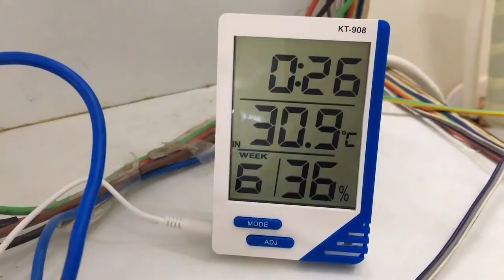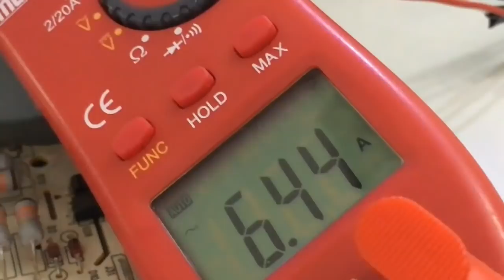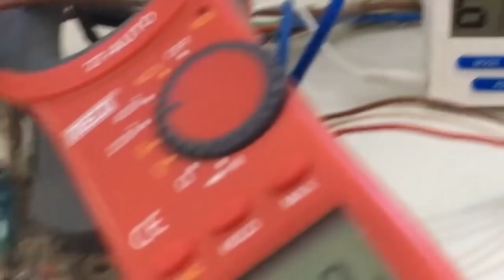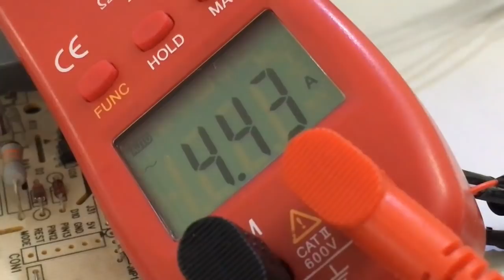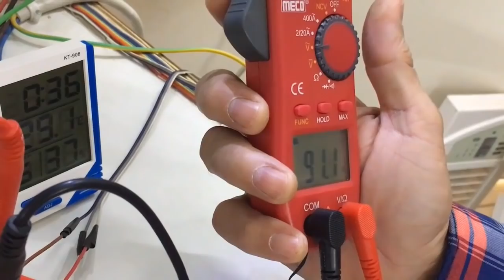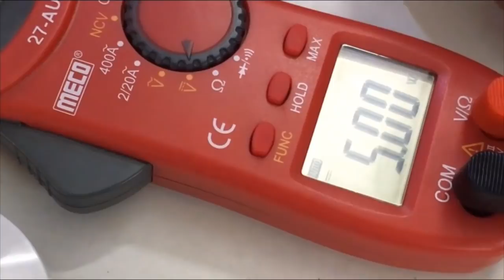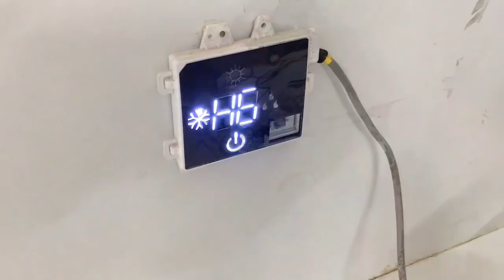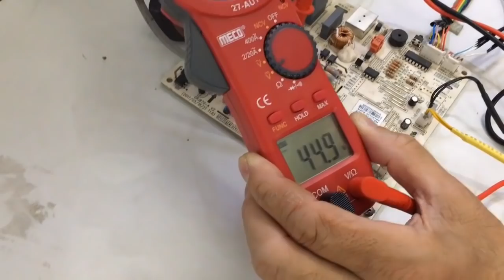INVERTER AC WORKING A COMPLETE GUIDE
Understand inverter AC working. How the ampere moves up an how can we check PCB voltages.